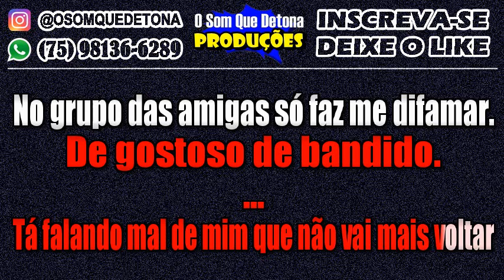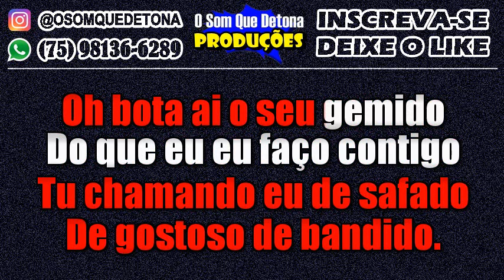KARAOKÊ DE ARROCHA - AÚDIO QUE TE ENTREGA (LÉO SANTANA, MC DON JUAN E MARI FERNANDEZ)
PRODUÇÃO: O SOM QUE DETONA
TECLADO: YAMAHA PSR E443 - KIT SAMPLES KONTAKT THIAGO AQUINO